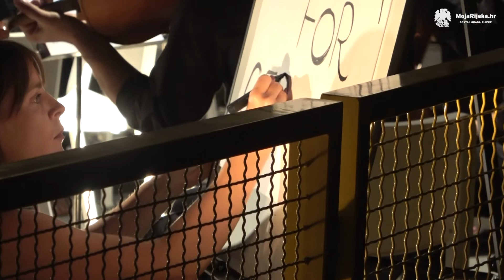MojaRijeka.hr - No Borders Orchestra: priglimo ranjivost!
Ansambl No Borders Orchestra pred brojnom je publikom u nedjelju, 28. kolovoza, u hali Exporta, održao vrlo dojmljiv nastup.

No Borders Orchestra je simfonijski orkestar u kojem sviraju izvrsni profesionalni glazbenici iz svih zemalja zapadnog Balkana. Nastao je iz želje da se stvori regionalni simfonijski orkestar najviše umjetničke kvalitete koji poziva na novu vrstu komunikacije. Projekt počiva na glazbi i društvu. Osnivač i umjetnički direktor No Borders Orchestra je Premil Petrović, dirigent rođen u Beogradu koji živi i radi u Berlinu.

U Rijeku su ove godine stigli u sklopu Embracing Vulnerability Turneje / Balkan Season 2022: “The wound is the place where the light enters you”. Nakon vrlo uspješne turneje “No Return to Normality” iz 2021., u kojoj su pozvali ljude da razmišljaju o životu nakon pandemije i ukazali na potrebu za transformacijom – suštinskom revizijom društvenih ciljeva, uvjerenja i vrijednosti – ove godine No Borders Orchestra kreirali su turneju koja istražuje centralnu temu ranjivosti.

Autorica videa je Marta Ožanić.